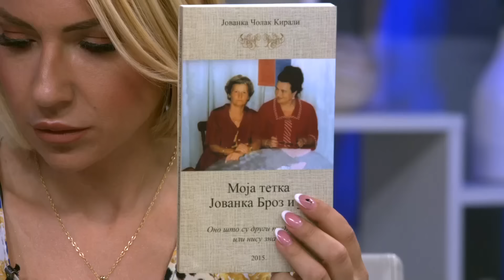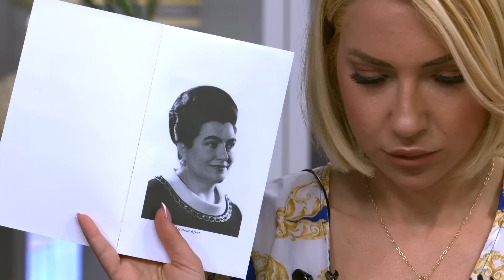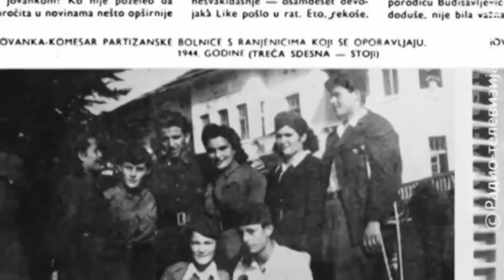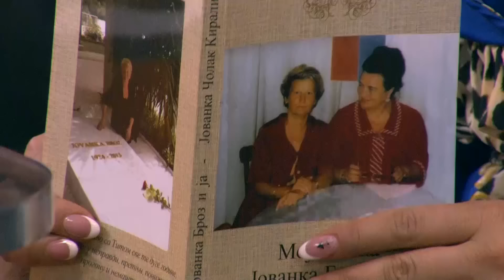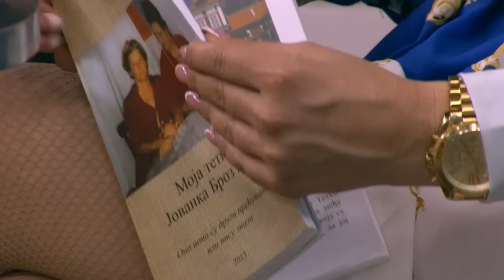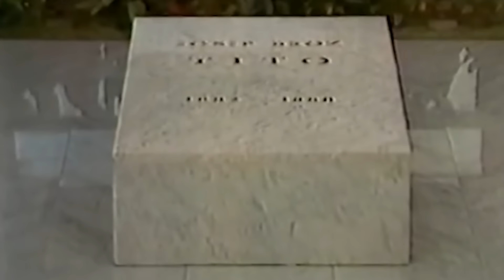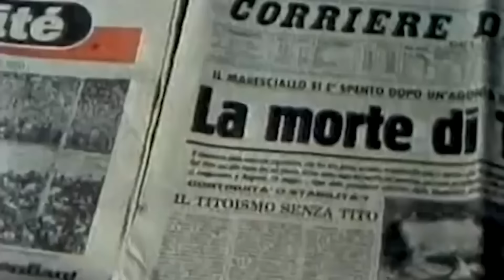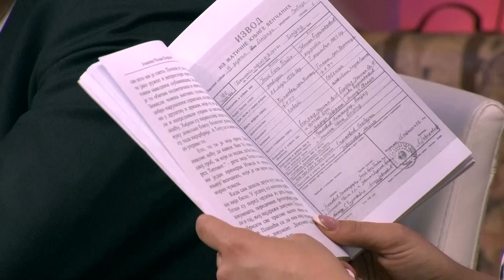Ispovest sestricine Jovanke Broz - Obavestajne sluzbe i Titova sahrana - DJS - (TV Happy 09.05.2021)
Gosti: Jovanka Čolak Kirali - Sestričina Jovanke Broz
Boža Spasić - Nekadašnji službenik DB-a
Joška Broz - Unuk Josipa Broza Tita
Ana Mirović - Voditelj i novinar TV Happy